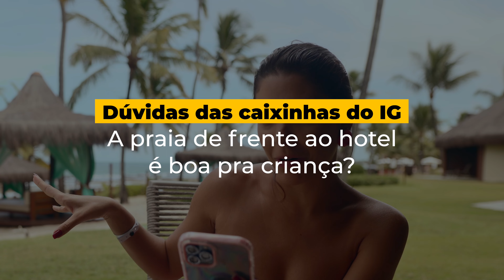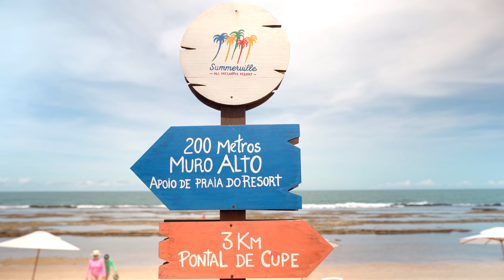Summerville Resort - Resort All inclusive Premium ( Perguntas e Respostas)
Basta inserir no momento da reserva, no site do hotel, no campo "tenho um código"

Serviço de Transfer e Passeios em Porto de Galinhas e região (PE e AL)

Summerville Resort em porto de galinhas é, na opinião de muitos, o melhor resort all inclusive de Porto de Galinhas.

Já fomos 5 vezes no resort e recebemos muitas perguntas no instagram sobre o que você vai encontrar por lá.

Fizemos esse vídeo respondendo as perguntas mais frequentes e relevantes que vocês nos fizeram nas caixinhas no Instagram para te ajudar a escolher o melhor resort all inclusive pra você.

Será que o Summerville Resort vai ganhar seu coração?!

 Aprenda a viajar mais pagando quase nada na passagem aérea ↴